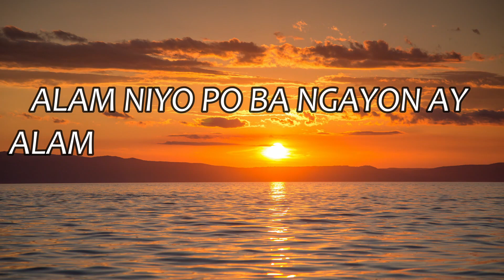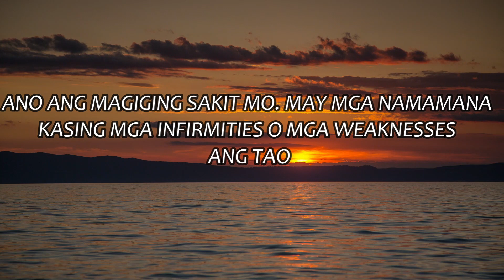Alam Ba Ng Diyos Ang Kahinaan Natin? | Bro. Eli Soriano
Sa video na ito, tignan natin kung ano ang sagot ng bibliya kung alam nga ba ng Diyos ang kahinaan natin. Panuorin natin at pakinggan ang aral mula sa nag iisang Bro. Eli Soriano.

Pinili at sinuri namin ang aming video hanggang huli upang ilabas ng walang mali ang sinasabi na salita,

MCGI
Ang Dating Daan
ADD
Bro. Eli Soriano
Daniel Razon
Bible Exposition
Bible Study
Eli Soriano
Mass Indoctrination
MCGI Cares